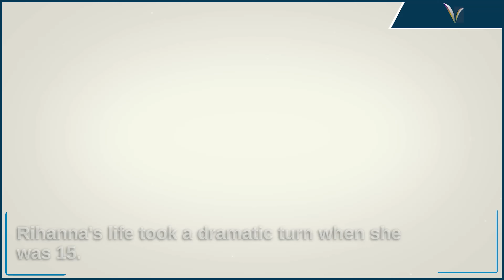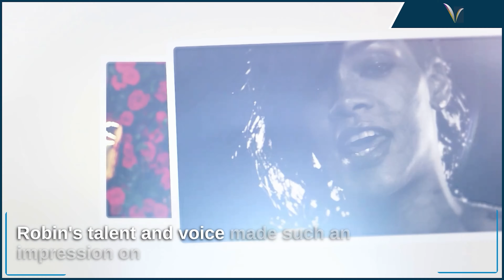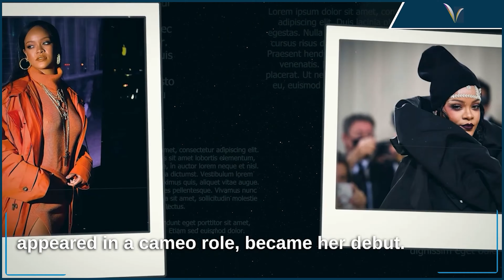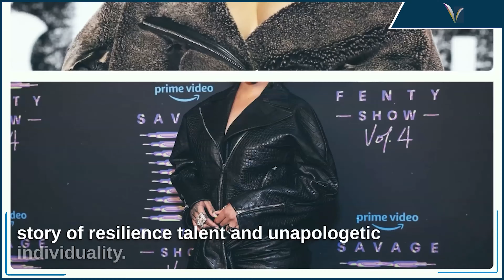Unveiling the Mysteries of Rihanna's Dark Secret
Introducing "Unveiling the Mysteries of Rihanna's Dark Secret," a captivating literary masterpiece that delves into the enigmatic depths of Rihanna's undisclosed narrative. Meticulously crafted by a team of esteemed researchers, this compelling work unravels the veiled layers surrounding the renowned artist's clandestine past. With meticulous attention to detail, this book unveils a trove of hidden truths, shedding light on the enigmatic persona that Rihanna has meticulously cultivated. Immerse yourself in this riveting exploration, as it unveils the secrets that have long eluded the public eye. "Unveiling the Mysteries of Rihanna's Dark Secret" is an essential addition to any discerning reader's collection.